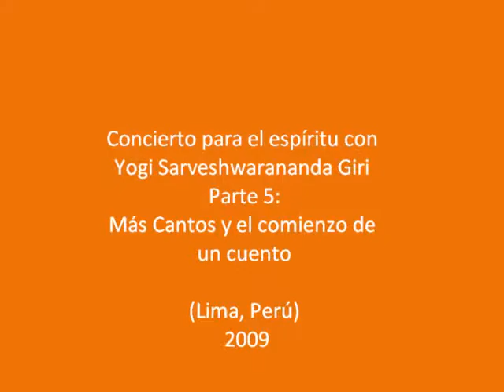"Bhajo mano ma" - concierto para el alma con Yogi Sarveshwarananda, Lima 2009 (5/10)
Concierto para el alma con Yogi Sarveshwarananda Giri. Realizado en Lima (Peru) en Septiembre de 2009.
En esta parte del concierto vemos el final del mantra de curación (Sa Re Sa Sa) y Yogiji nos da una explicación de sus poderes. Luego yogiji y sus acompañantes nos cantan "Bhajo Mano Ma" y presenciamos el comienzo de un hermoso cuento sobre la libertad.